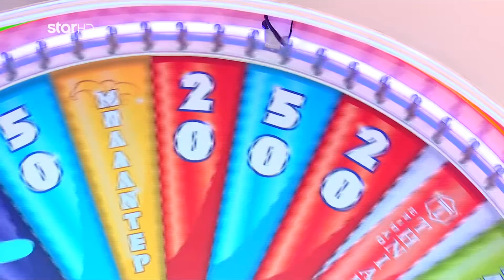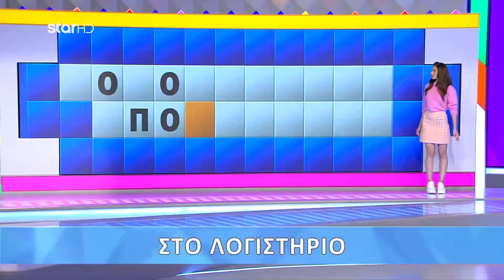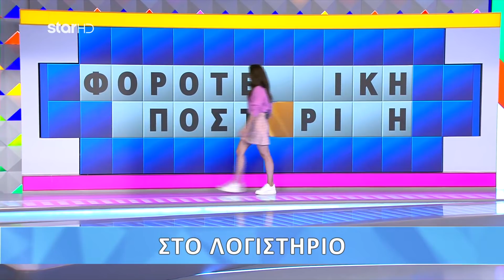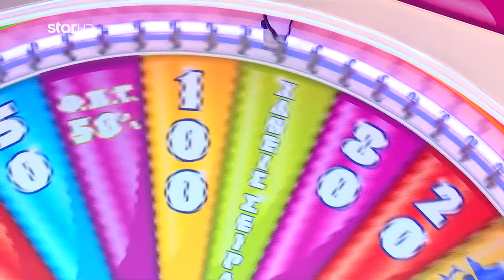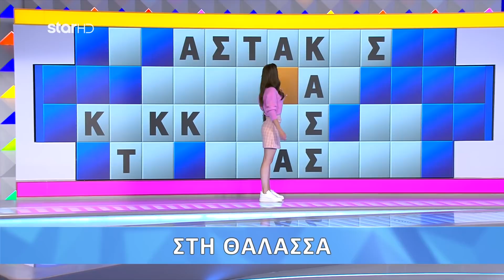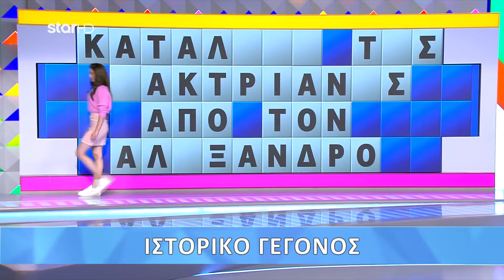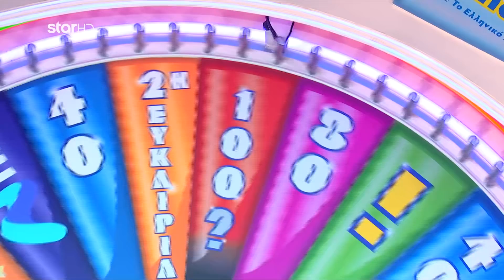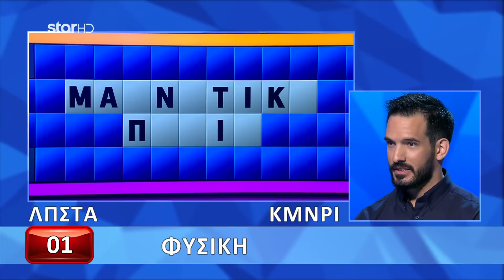Ο Τροχός της Τύχης - 24/11/2021 - Επεισόδιο 64